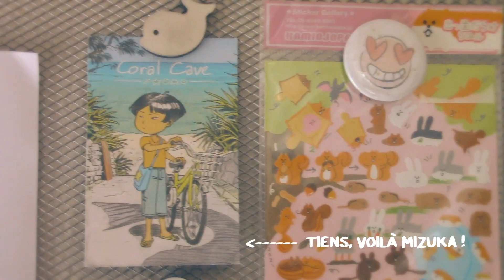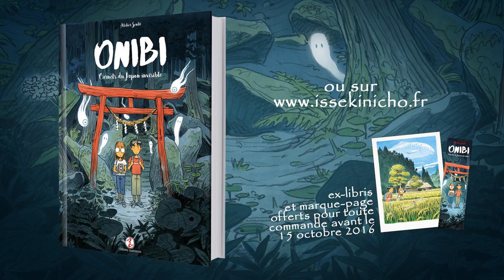Onibi, episode 01: a week at Issekinicho's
Making of our comic book Onibi.
This first episode shows our stay in Alsace at our publisher's house.

Onibi is a comic book about Japanese spirits, inspired by our travels in Niigata, Japan.
It will be available in French bookshops starting from october 25th 2016 and can also be ordered (shipping worldwide).
Ex-libris & bookmark offered for every order before October 15th 2016!

Please note the book is only available in French.